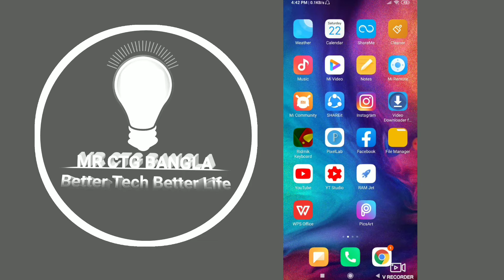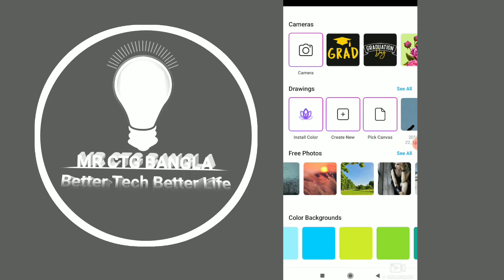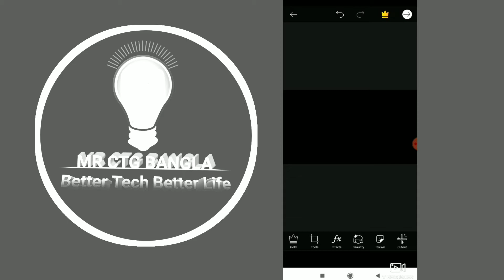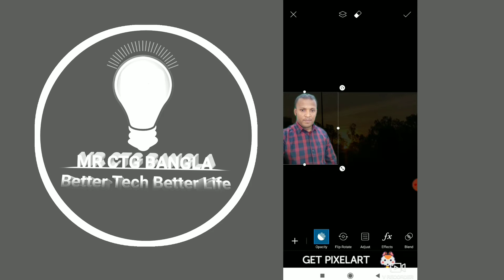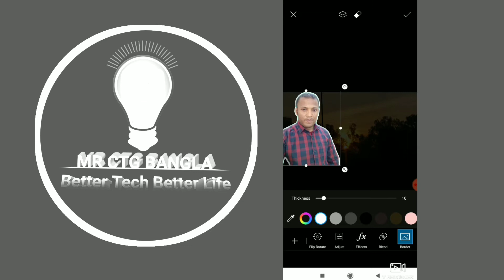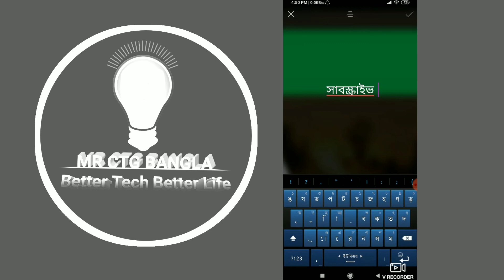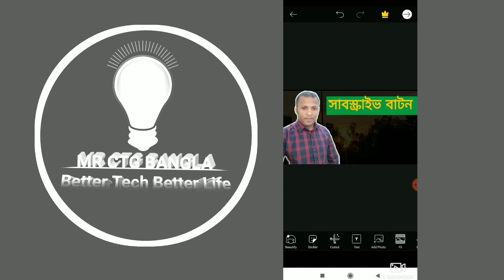Thumbnail - how to make thumbnail with mobile new trick | থাম্বনেইল মোবাইল দিয়ে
How to make professional thumbnails for youtube videos  youtube thumbnail kaise banaye
How to make free fire thumbnail in pixelab  and picsart thumbnail tutorial for free fire How to make professional thumbnails for youtube videos on mobile How to make professional thumbnail for youtube videos on android. How to make a thumbnail for youtube videos - easy & free!

আমার এই চ্যানেলে কখনো ভূয়া টিউটূরিয়াল দেয় না। আমি সব সময় চেষ্টা করি আপনাদের জন্য ভালো ভালো ভিডিও মেক করার। আমি সব সময় আপনাদের পাশে থাকবো আপনারা আমার জন্য দোঁয়া করবেন যেন আপনাদের সব সময় সাহায্য করতে পারি, তাই আপনাদের কাছে আমার একটাই আশা আপনারা সাবস্ক্রাইভ করে আমাদের সাথে থেকে আমাদের উৎসাহ প্রধান করুন
ধন্যবাদ

online thumbnail maker,
thumbnail generator,
best thumbnail maker app,

thumbnail maker,
to make,
best youtube thumbnail maker app,
thumbnail maker android app,
how to make youtube videos thumbnail,
youtube thumbnail maker android,
how to make youtube thumbnail on android,
create thumbnail,
thumbnail maker application,
how to set youtube thumbnail,
thumbnail maker bangla,
make youtube thumbnail,
add custom thumbnail easily,
thumbnail with pixellab bangla,
thumbnail youtube android,